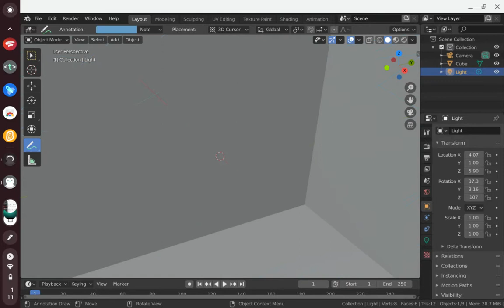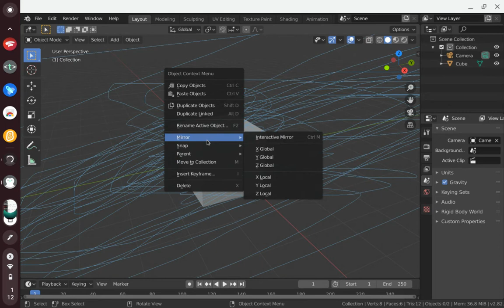when you have no idea on how to use blender